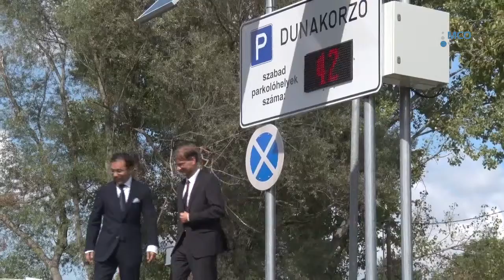Okos Parkolási Zóna / Xiao Kang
Xiao Kang, ZTE Hungary Kft., ügyvezető igazgató
ZTE szentendrei "okos parkolási zóna" projektjének átadása
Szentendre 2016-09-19